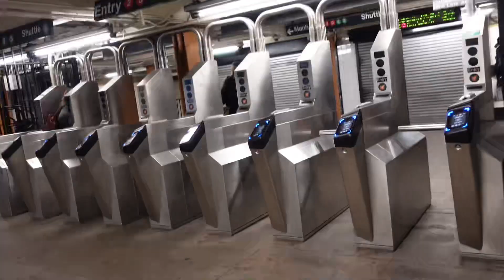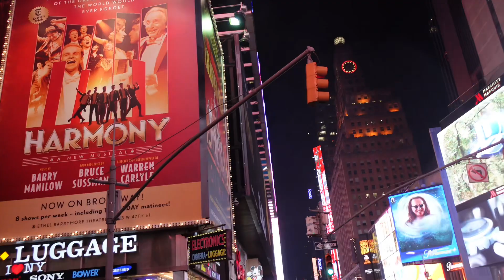CHRISTMAS VLOG| Christmas in the City (Rockefeller Center, Bryant Park, Saks 5th + more)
-AMAZON STOREFRONT